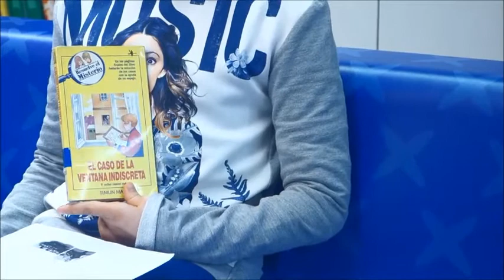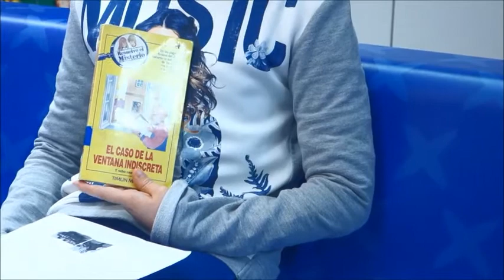NOS PREPARAMOS, RECITAMOS Y FILMAMOS 2020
Activitats de Gust per la Lectura 5è SMILES Biblioteca/castellà